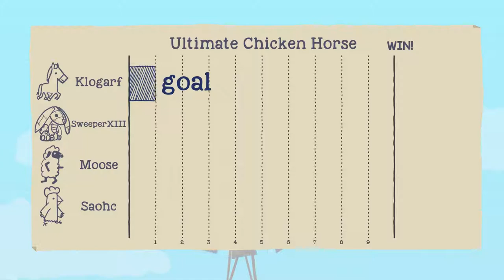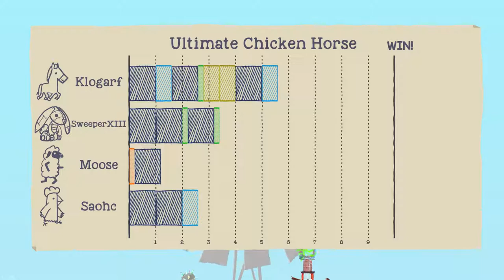SALTY SWEEPER, SNEAKY TELEPOTER - Ultimate Chicken Horse gameplay 9 (with friends)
Back at it again with a sweet new Ultimate Chicken Horse for ya guys!!!